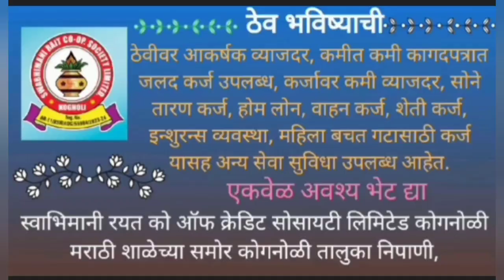सद्गुरु प्रति चेतना जागृत झाली पाहिजे : श्रीराम जोशी.......